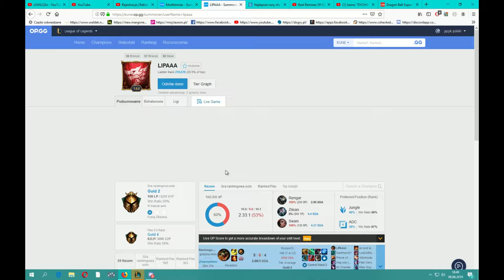League of Legends#40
Lecimy do platynki